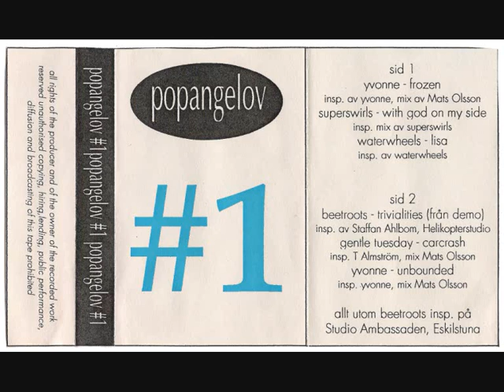A3.Waterwheels - Lisa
från [1994] Popangelov #1